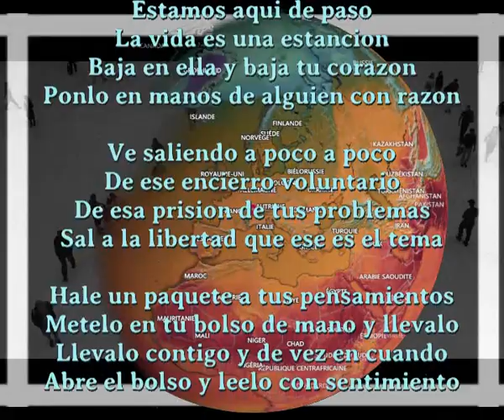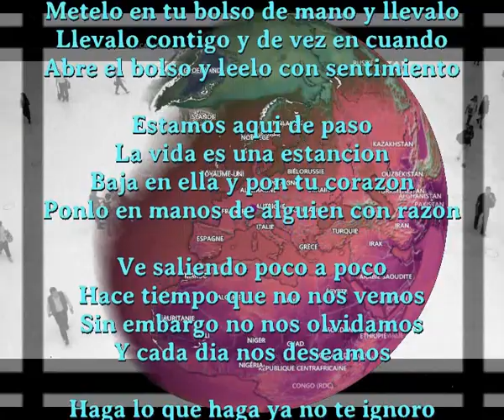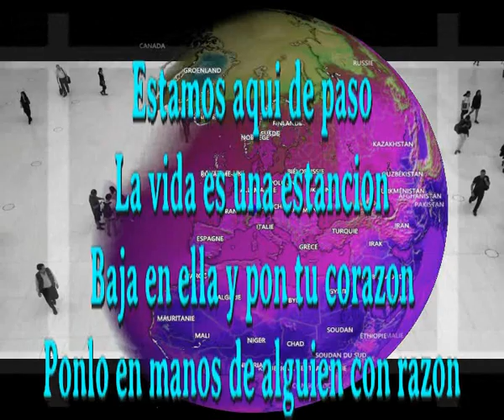Alguien con corazon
Estamos aqui de paso
La vida es una estancion
Baja en ella y baja tu corazon
Ponlo en manos de alguien con razon

Ve saliendo a poco a poco
De ese encierro voluntario
De esa prision de tus problemas
Sal a la libertad que ese es el tema

Hale un paquete a tus pensamientos
Metelo en tu bolso de mano y llevalo
Llevalo contigo y de vez en cuando
Abre el bolso y leelo con sentimiento

Baja en ella y pon tu corazon

Ve saliendo poco a poco
Hace tiempo que no nos vemos
Sin embargo no nos olvidamos
Y cada dia nos deseamos

Haga lo que haga ya no te ignoro
Ha pasado un tiempo inmenso
Y a pesar de llo te siento
Pero hace tiempo que no te lloro